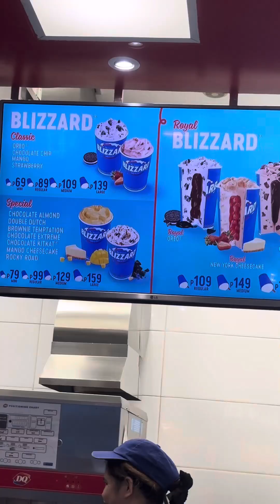Mga kainan sa Sout na nagustuhan namin